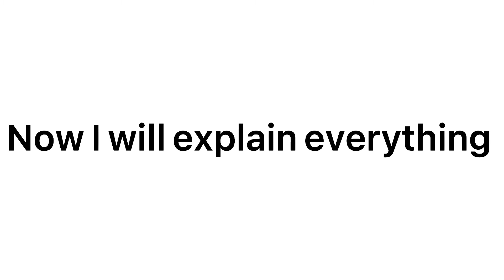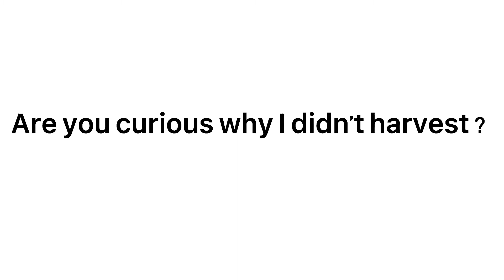Got scammed by trusting stranger 🤣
DON’T TRUST STRANGER !

I’m VenZ Peace out ✌🏻